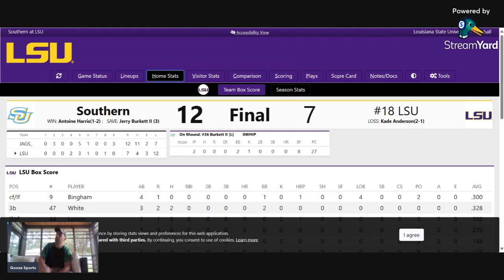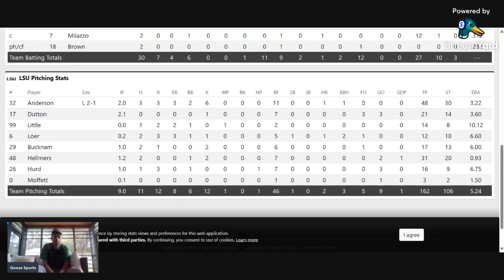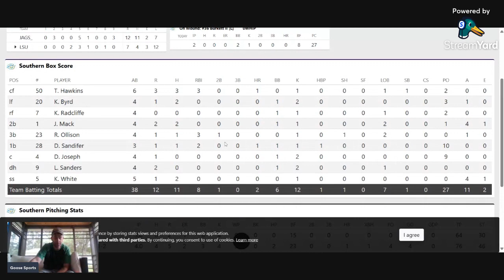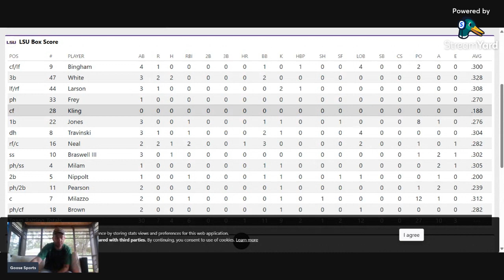LSU Baseball loses to Southern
Welcome to Goose Sports. We do live streams for NBA, NFL, and College Football. I also cover New Orleans Saints, New Orleans Pelicans, and LSU Sports.

Amazon Store